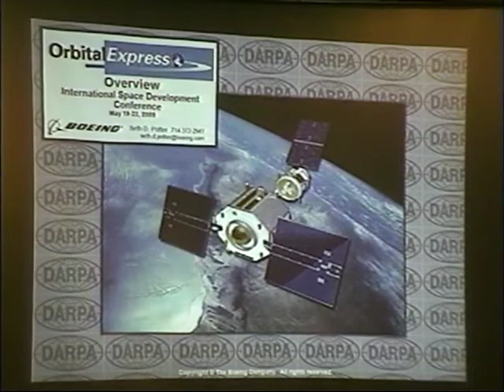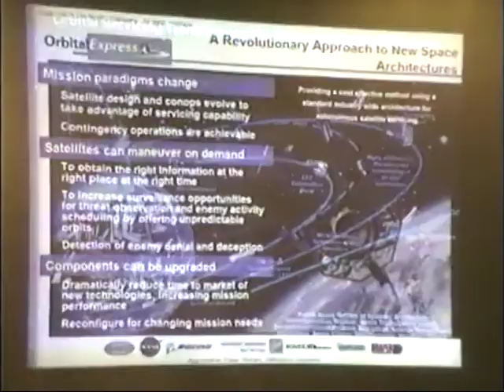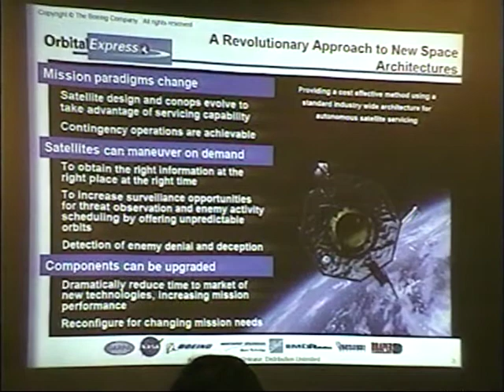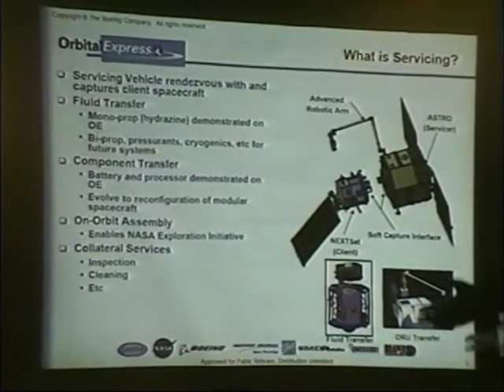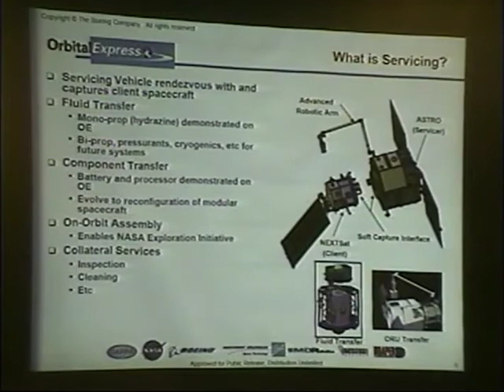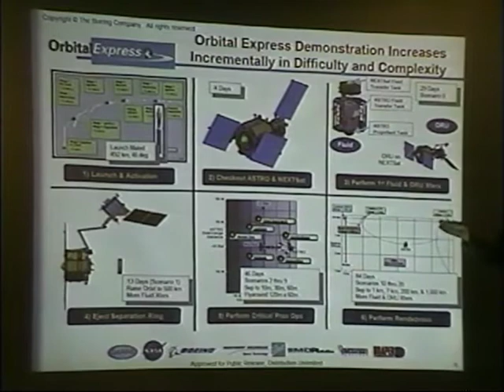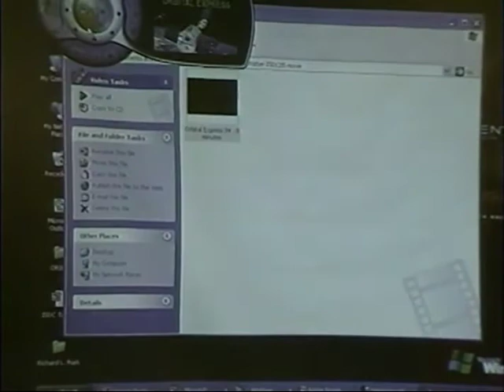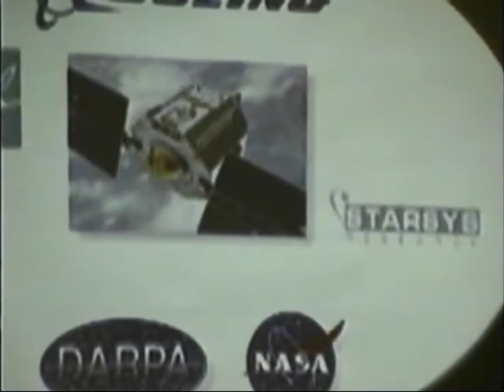ISDC 2005 - Orbital Express Satellite Servicing Overview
Seth Potter - 0:14
Q & A - 22:10